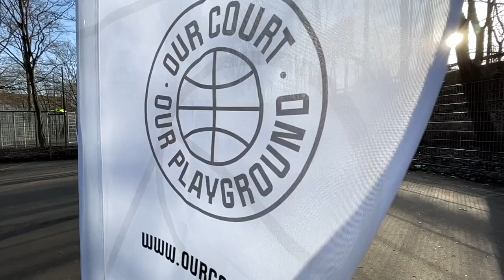OUR COURT – die Basketball-Freiplatz Aktivisten aus Hannover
Wir sind ein unabhängiges Non-Profit Projekt mit dem Ziel, öffentliche Basketballplätze in Hannover und Umgebung zu errichten und erneuern.
Uns verbindet die Liebe zum Basketball und der Wunsch nach guten Courts.